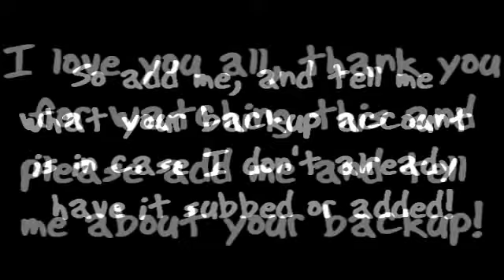New account! *please watch/read!*